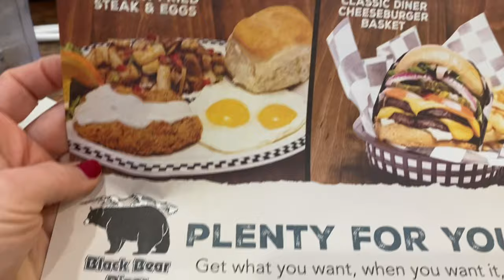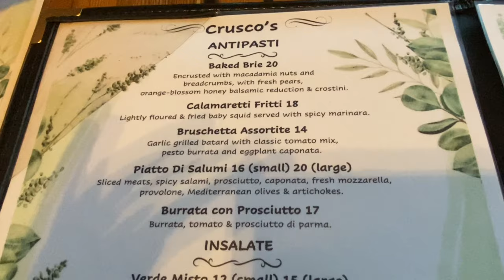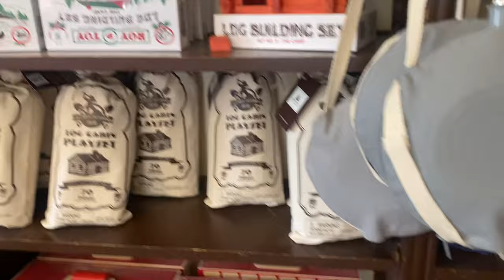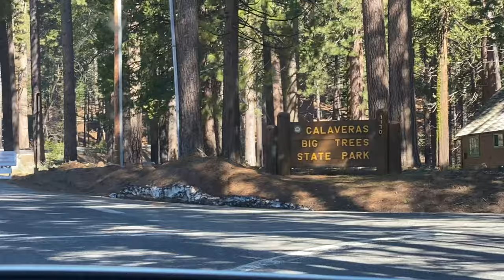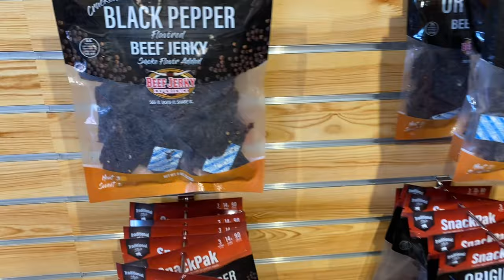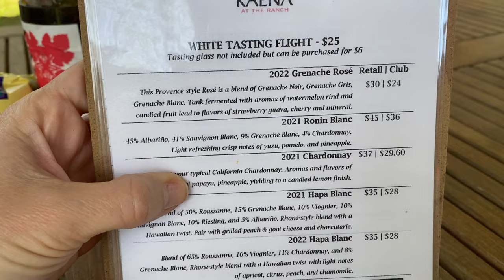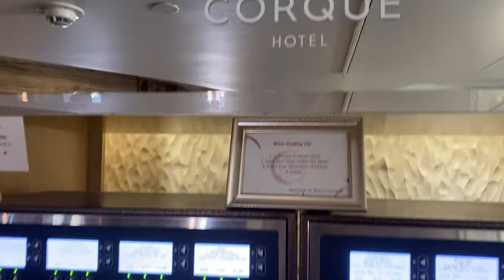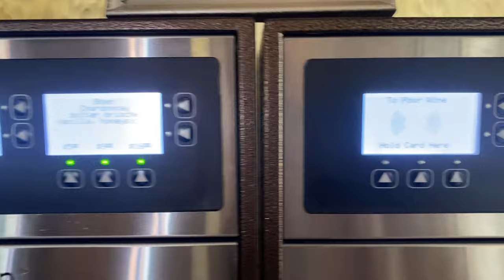Жизнь в американской глубинке. Городки Angels camp, Vallecito, Sacramento, Solvang.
Трэвел влог по центру и немного по северу Калифорнии. Мы проехали такие городки как Angels camp, Vallecito, Murphys, Columbia, Sacramento, Solvang. Видели настоящие пещеры, секвойи, пробовали местное вино и кормили страусов. Это совсем другая Калифорния! Спокойная, фермерская и винодельная.

Вы также можете меня смотреть на платформе Дзен!

Встречаемся в телеге, чтобы не теряться!

Инстаграм, где вы можете видеть меня ежедневно в stories - winklerok.
 ￼ / winklerok

You can also see the products on Amazon which I like, use and highly recommend